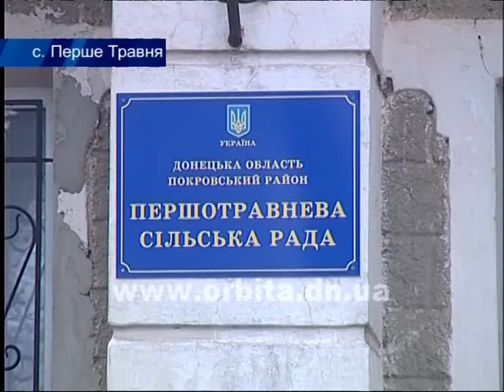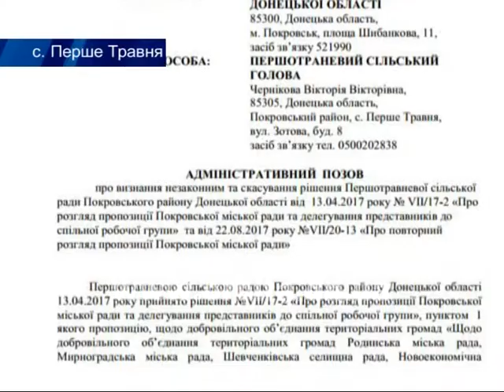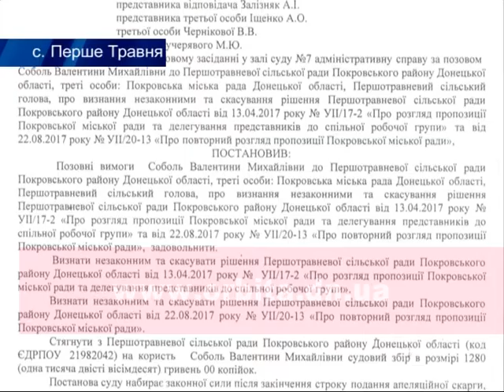Жителі Першотравневої сільради відстояли своє право об’єднатися з Покровською громадою у суді